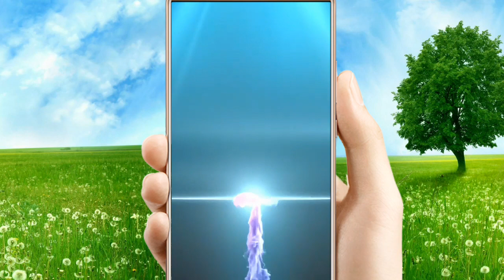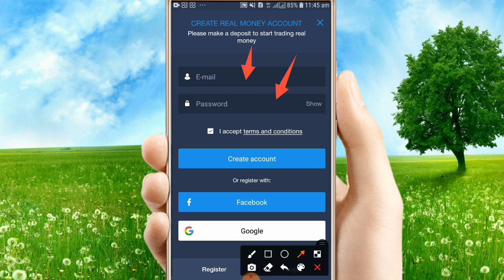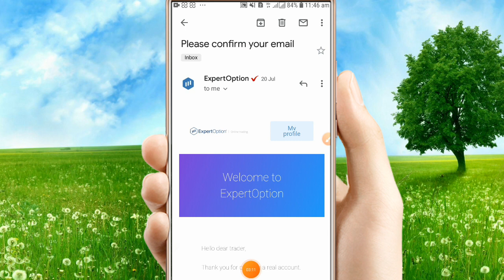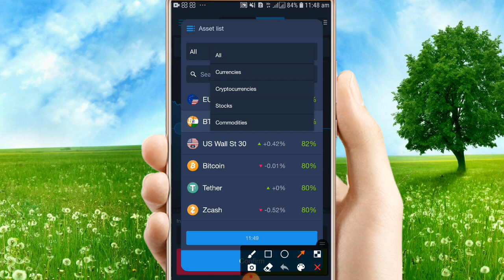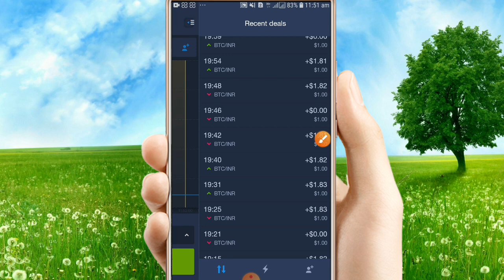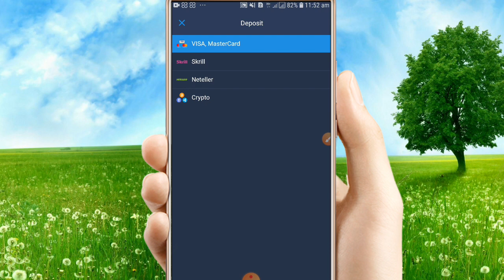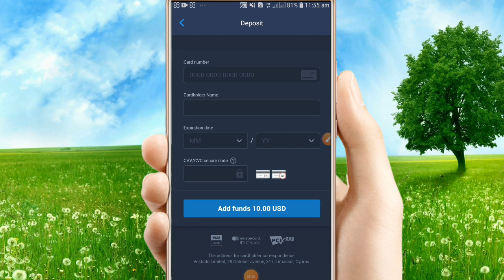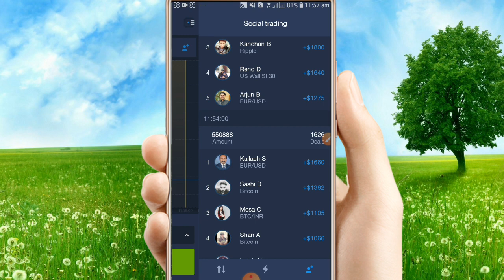How To Deposit Money To The ExpertOption and Create Account 2020/Online Jobs/Sinhala